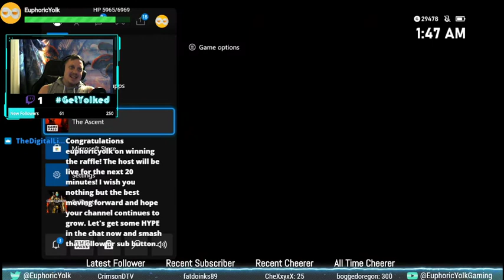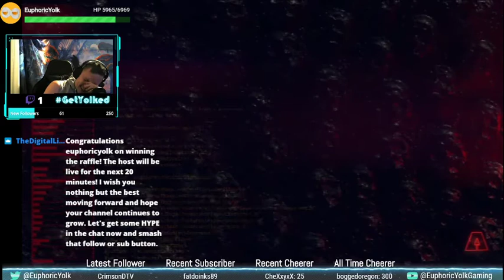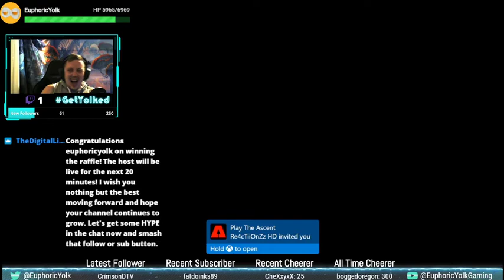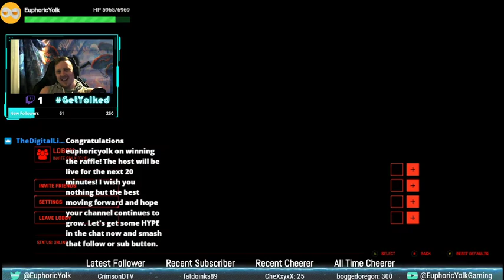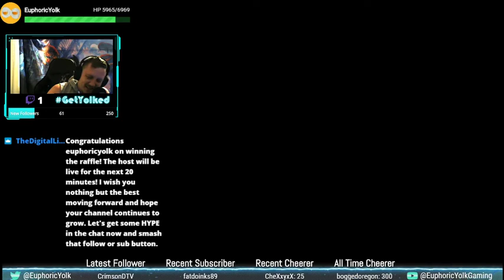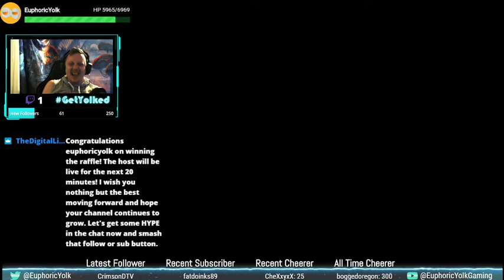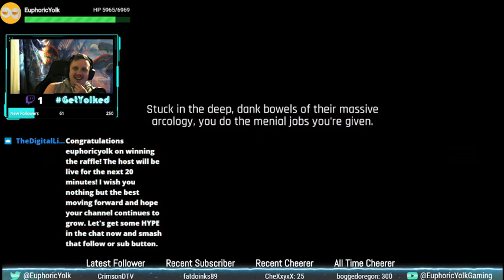The Ascent Loading Screen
This game is broken hahahaha

Every Cycle, Thousands of People Kill Themselves Trying to Play This Game..